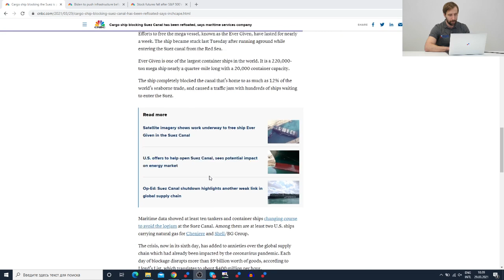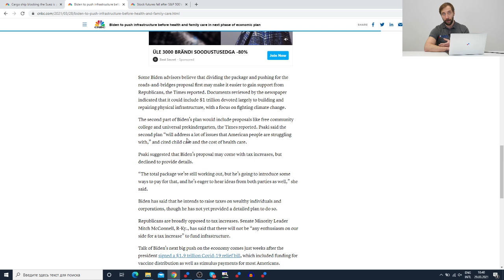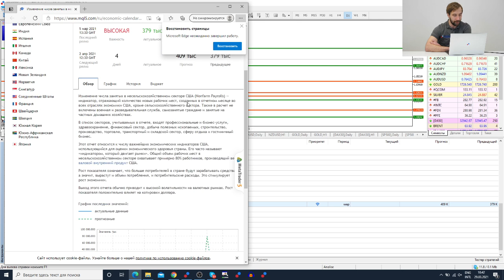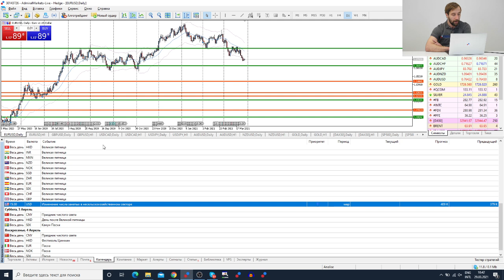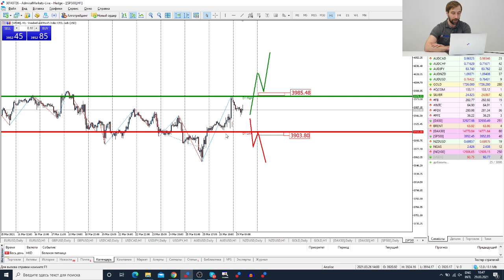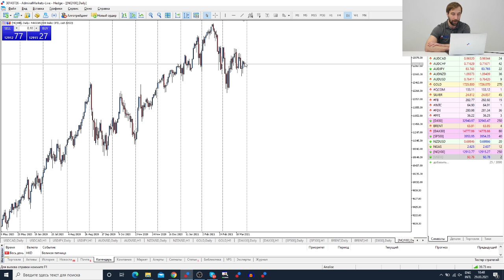Трейдеры: Исаков # 273 Пробка в Суэцком канале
Содержание:
00:00 - Интро
00:20 - Вступление
00:50 - Ситуация в Суэцком канале
03:30 - Ситуация на рынке
05:00 - События на неделю
06:13 - Обзор рынка